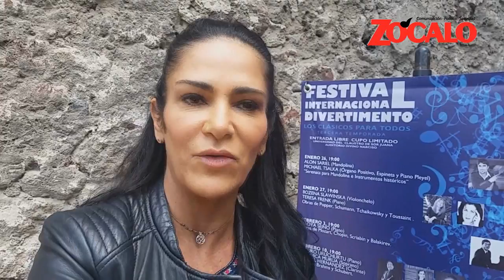Lydia Cacho obtiene premio "ObservanDHo" del Claustro de Sor Juana